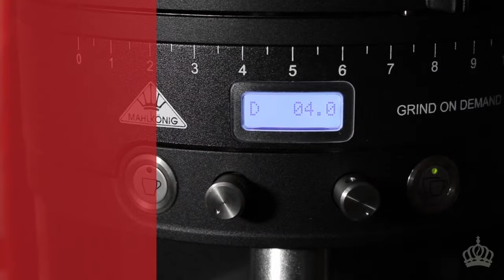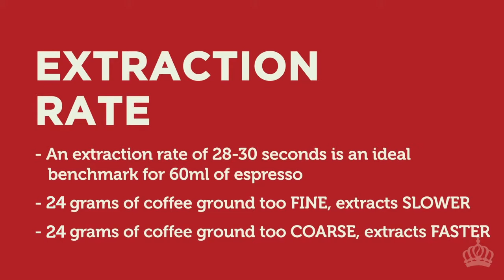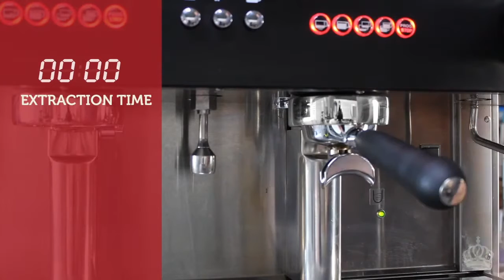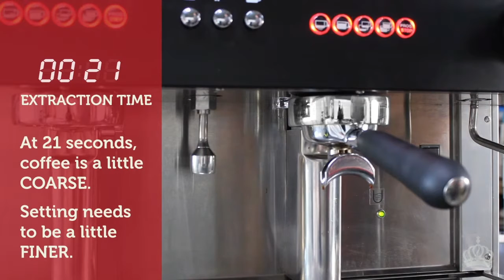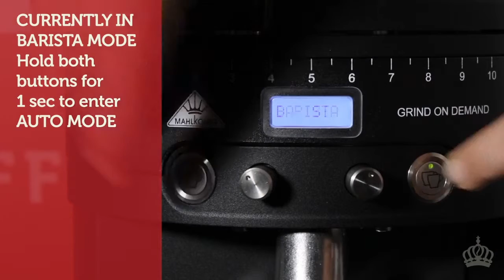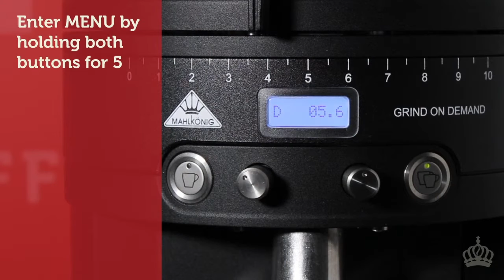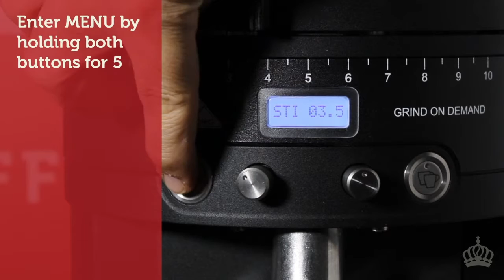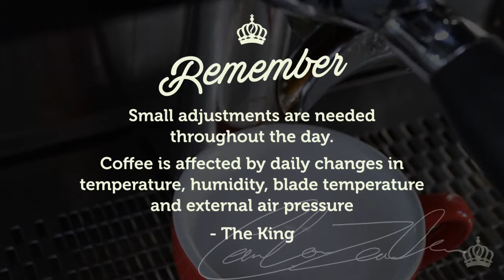Malkhonig V30 Grinder Setup - King Carlos Coffee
In this video we showcase the Malkhonig V30 Grinder.
This video covers:
- Grinder setup
- Adjusting the grind
- Adjusting dosage time

The V30 sets the new benchmark in premium espresso grinding. It provides top-notch grinding speed and effortlessly copes with high daily capacities. Its exclusively designed burr geometry and grinding profile surpasses even the highest demands, enabling perfect extraction for a superior taste experience. Mahlkönig’s pioneering patented Disc Distance Detection lets you set the degree of fineness based on the actual distance between the burrs. Keeping your perfect individual grinder settings has never been so easy, yet so precise. Discover Grinding Unlimited with the V30 Supreme.